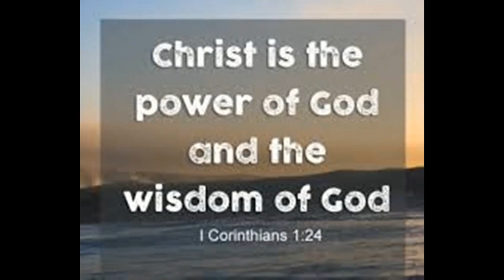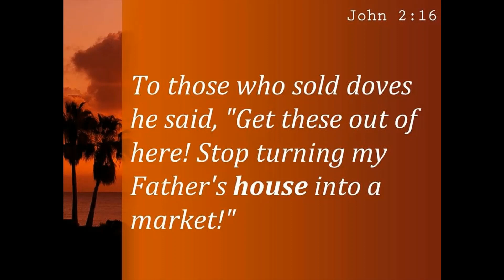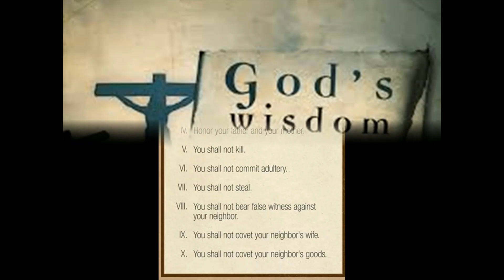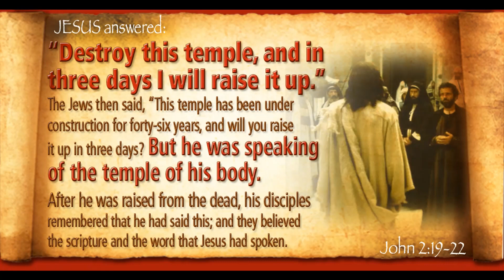Homily (HINDI) for the Third Sunday of Lent by Fr. George Mary Claret - Jesus, God's Wisdom&Strength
Homily for the Third Sunday of Lent (HINDI)